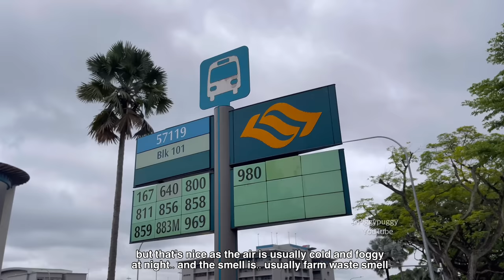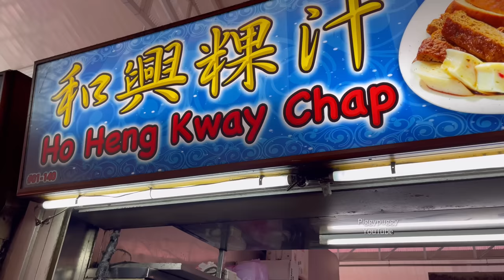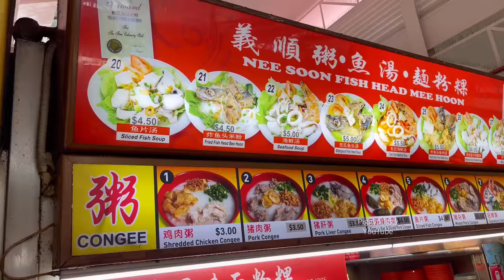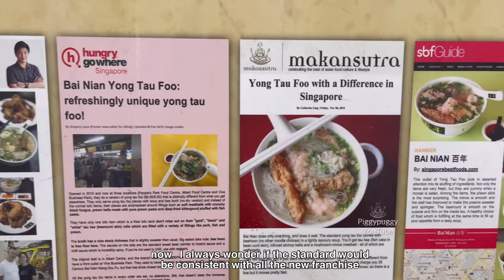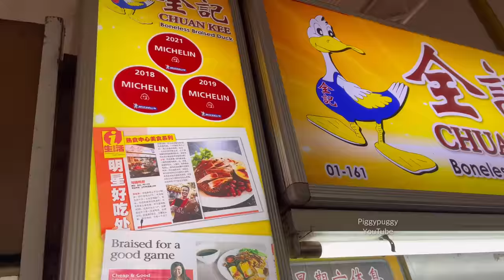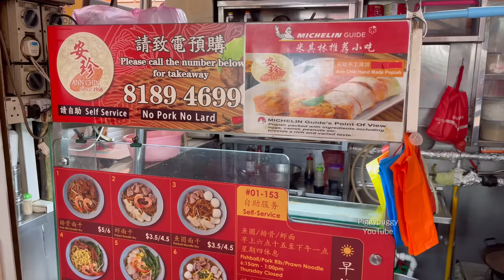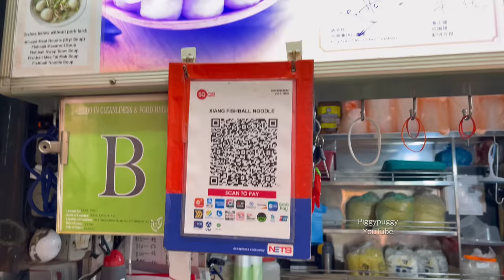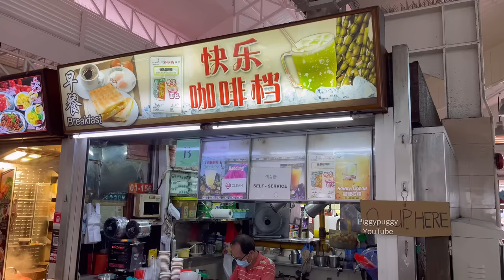SINGAPORE HAWKER 2023 FOOD TOUR - CHONG PANG MARKET AND FOOD CENTRE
SINGAPORE HAWKER FOOD TOURS - CHONG PANG MARKET AND FOOD CENTRE

About piggypuggy channel:
this channel PIGGYPUGGY is bringing you all about:

food channels watched by piggypuggy:
Mark Weins
Best ever food review show
gorden Ramsey
Uncle Roger
dancingbacons
Insider food
food Ranger